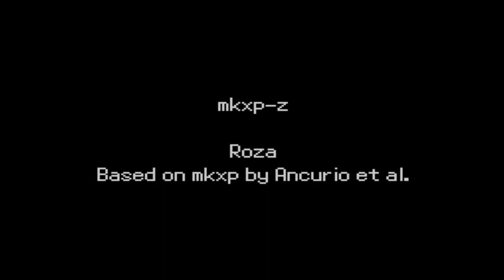Pokemon Tales of the Outskirt Stand Is a Fantastic New Fan Game!